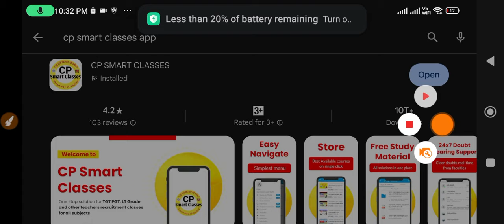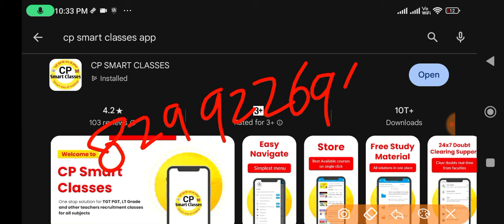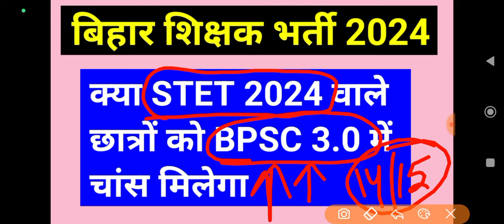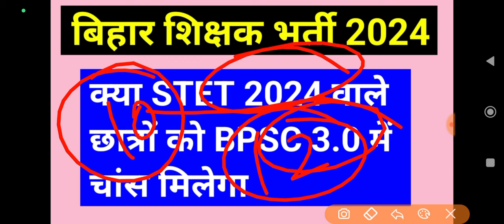क्या STET 2024 वाले छात्रों को BPSC 3.0 में चांस मिलेगा